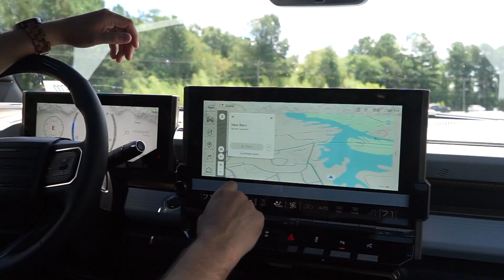Honest Customer Reviews | 2024 Hummer EV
Check out this customer's first hand experience with their all new Hummer EV. We have an entire video of questions with Lacy and her husband.  Be on the lookout for more from this interview!!!

If you are in the market for a new or pre-owned Chevrolet, Buick, or GMC vehicle, Everett Chevrolet Buick GMC in Hickory has a comprehensive inventory or quality cars, trucks, and SUVs to share with you! Since 1967, Everett Chevrolet Buick GMC in Hickory has been a family-owned and operated business, deeply committed to helping our loyal North Carolina customers find the perfect vehicle that meets all of their requirements. As a GM Mark of Excellence dealer with Certified Elite status, Everett performs in the top 5% of GM dealers nationwide and is currently ranked 3rd in the nation for Certified Pre-Owned sales. In addition to helping you find your dream vehicle, we will help you find affordable financing options that work well with your budget and lifestyle. We are happy to extend our unparalleled customer service commitment to helping you maintain your new or pre-owned vehicle from Everett Chevrolet Buick GMC, long after you have driven it off our lot. Proudly serving Statesville, Charlotte, and Gastonia, Everett Chevrolet Buick GMC in Hickory, NC, looks forward to serving all of your automotive needs.